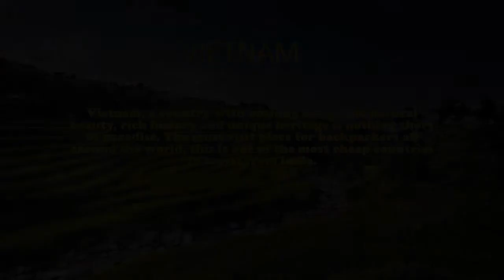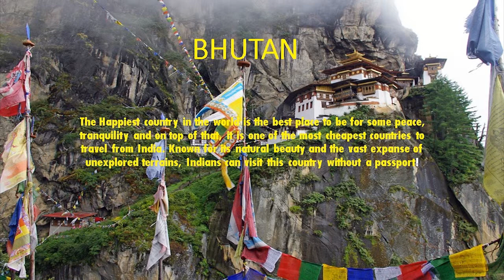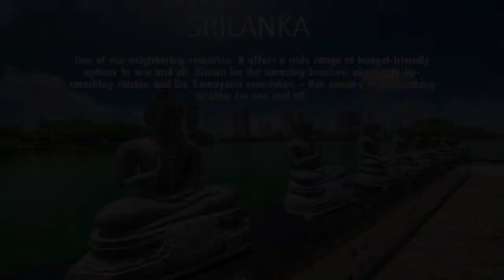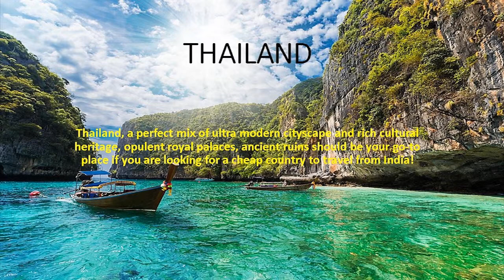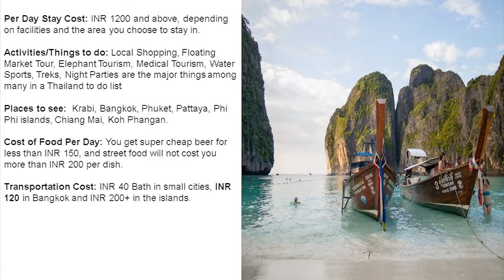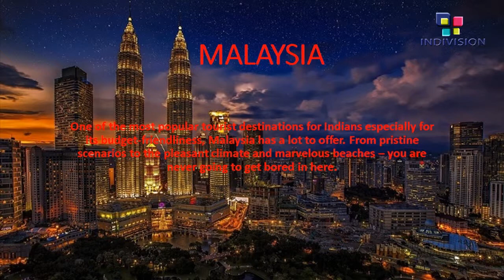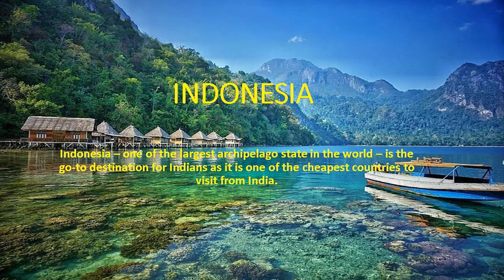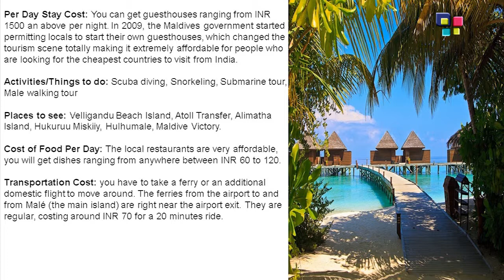TOP 10 INSANE BUDGET FRIENDLY TRAVEL DESTINATIONS IN THE WORLD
THIS VIDEO HAS LIST OF THE MOST BEAUTIFUL AND BUDGET FRIENDLY TRAVEL DESTINATIONS IN THE WORLD.